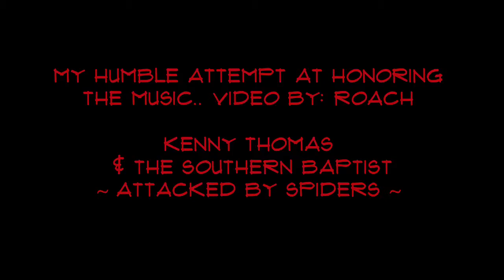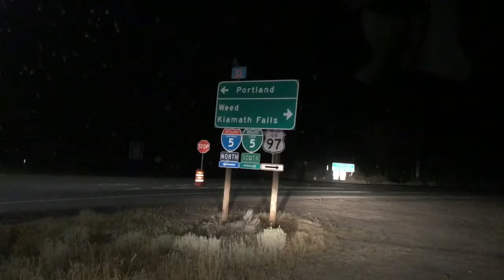Unofficial video• Kenny Thomas & the Southern Baptists -Attacked by Spiders-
Video by Roach